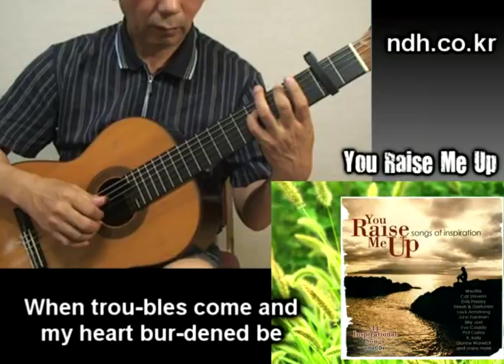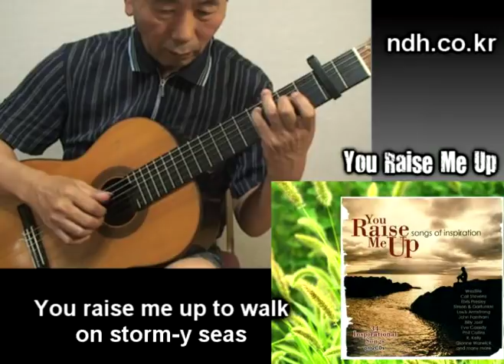You Raise Me Up - Classical Guitar - Played,Arr. NOH DONGHWAN